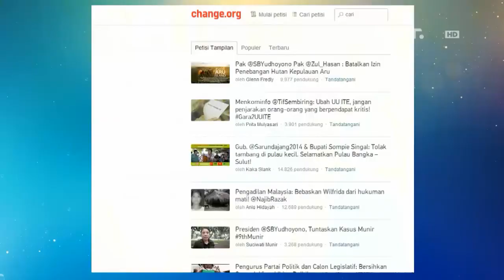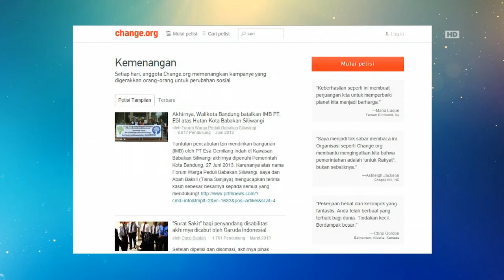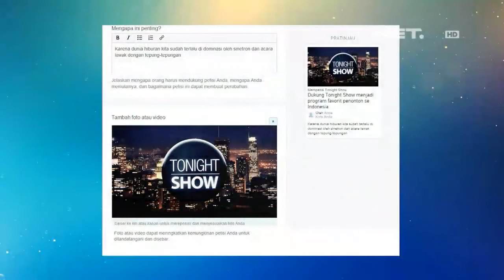Tonight Show - Wadah Petisi Dunia